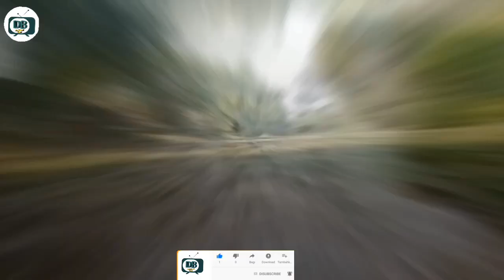Zama Na De Lofarano || Dag Behsud Vines || New Pashto Filem || 2023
Pashto New Drama Filem 2023

Dag Behsud Vines Deera Deera manana